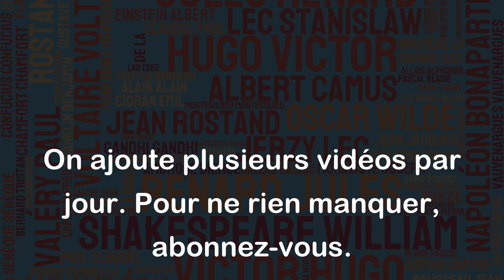Au coeur privé d'amour, c'est bien peu que la gloire. - Vigny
Cette citation de Vigny reflète l'importance de l'amour sur la gloire. Elle suggère que l'amour est plus important et plus précieux que la gloire, et que sans amour, la gloire ne signifie pas grand chose. En d'autres termes, la gloire n'a pas autant de valeur lorsqu'on la compare à l'amour. Cette citation met également l'accent sur l'importance de la vie privée, et comment les choses que l'on ressent dans notre cœur ont plus d'importance que les choses qui se passent dans notre vie publique. Finalement, cette citation peut nous inspirer à privilégier les relations et l'amour au détriment de la reconnaissance publique et de la célébrité.